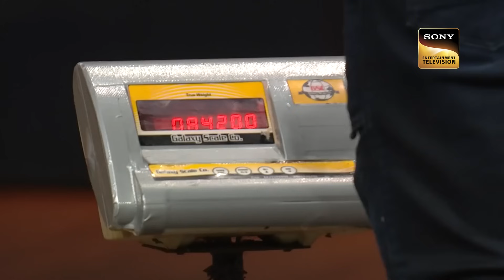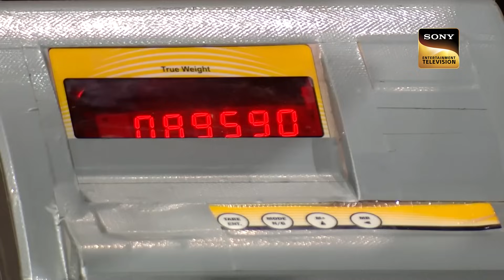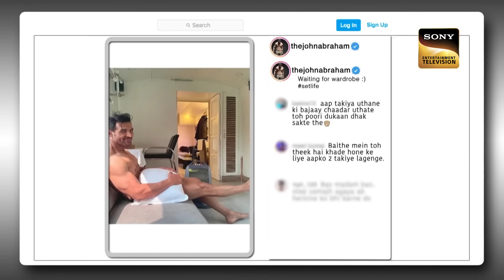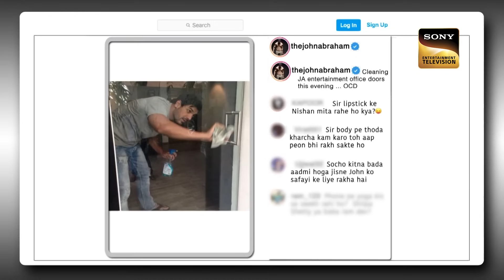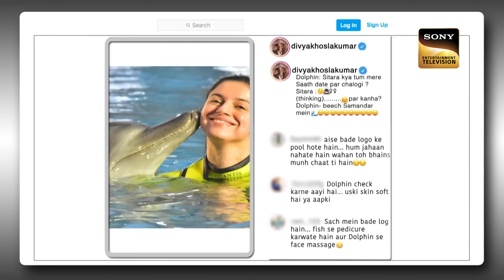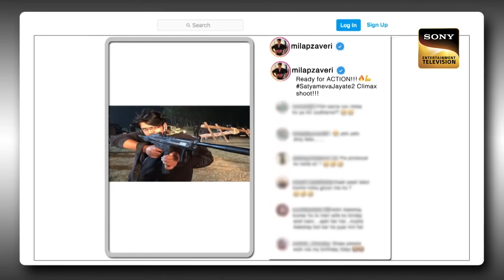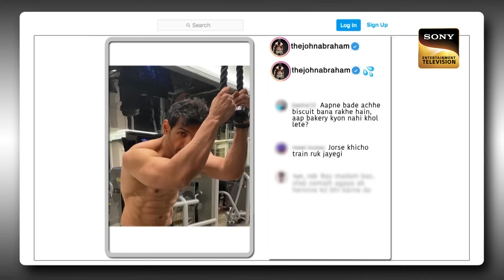John अपनी Fitness से Directors को करते हैं Impress! | Best Of The Kapil Sharma Show | Full Episode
Kapil makes a rocking entry and starts the episode with his solo act and entertains the audience. He welcomes the star cast of "Satyamev Jayate 2" - John Abraham and Divya Khosla Kumar. As soon as John comes, Kapil asks him to break the Walnut. The whole crowd including Archana is shocked to witness John's strength. Kapil asks a few funny questions to Divya and John regarding "Satyamev Jayate ". To know more, watch the episode.

Star Cast: Kiku Sharda, Navjot Singh Sidhu, Bharti Singh, Sumona Chakravarti
Host: Kapil Sharma
Producers: Kapil Sharma, Salman Khan, Deepak Dhar
Guest: John Abraham and Divya Khosla

Pankaj Tripathi जी ने क्यों बोला अपने आप को 'भोला'? | Best Of The Kapil Sharma Show | Full Episode